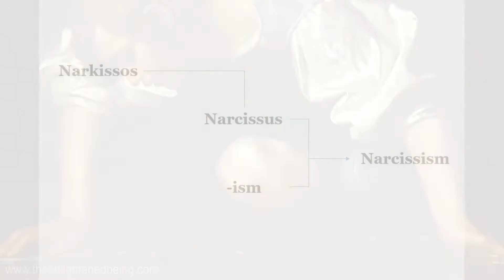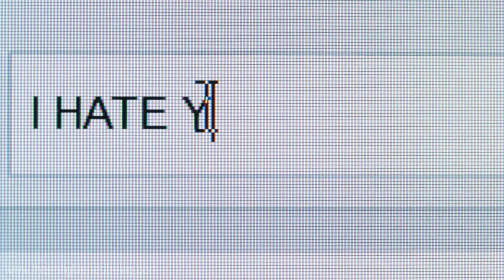The TRUTH about your EGO that you should know !!!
The inflated sense of self worth is made up by the mind and these are stories and thoughts that make up your ego. It is not the real you, but a phantom image that you carry around. It makes you feel good only superficially, and it only identifies with the materialistic side of reality. Your ego thrives on comparison and it only feels good when others do not have what you possess. The ego is a trap that begs superiority over others, and arises from an underlying sense of lack. Most animals live their lives in a wholesome way without the need to be superior over other beings. Eastern Philosophy has recognised a long time back that your ego is your superficial self. It is not the real you but a character that is being played. You have the power to detach from the phantom self through meditation or other practices. If identification with your thoughts is your ego, then the stillness of our mind is your real self.

💱 USDT (TRC-20) Address:
TMisgAMpu491AJgcxoAPZ8RSE3MuLSeZsL
💱 BTC Address:
12haFPZhwWrbtufbcxoPMtHVnhpT45QHtk
💱 ETH (ERC-20) Address:
0xa63b5286be509ed21e1017776f23097bd16101c4

👍 A lot of effort has been put into making this video.

This video is related to Awareness, Psychology, Philosophy, awakening, Ego meaning in Hindi, Hindi Meaning of EGO, ghamand kya hota hai, sandeep ego, what is ego by Sandeep Maheshwari, ego meaning, What is ego and how to handle it to become better person, egoistic person, ego meaning in english, ego translation in gujarati, egoistic meaning, meaning of ego and attitude, ego hurt meaning in english, was ist das spirituelle ego, was ist das ego psychologie, was ist das ego eines menschen, ego death was ist das, ego tod was ist das, ego meaning in hindi status, ego quotes in english for girl, spiritual, spirituality, wellbeing, wellness, awaken, mindfulness, going through a spiritual awakening, spiritual awakening stages, what happens during a spiritual awakening, Ego meaning in Hindi, Hindi Meaning of EGO, ghamand kya hota hai, sandeep ego, what is ego by Sandeep Maheshwari, ego meaning, What is ego and how to handle it to become better person, Ego is the Enemy PDF, Ego is the Enemy Ryan Holiday Review, Ego is the Enemy by Ryan Holiday Book Summary, Ego, soul, Life explained, spiritual laws, purpose of life, Deepak Chopra, Eckhart Tolle, Bashar, metaphysics, how to avoid anger, youtube trends, sadhguru, how to do yoga, how to meditate, spiritual talks, spiritual discourses, how to live happily and what is happening to me.

Video licensed from Storyblocks.
Music licensed from MotionArray.
Speech audio owned by OfficialTEB.